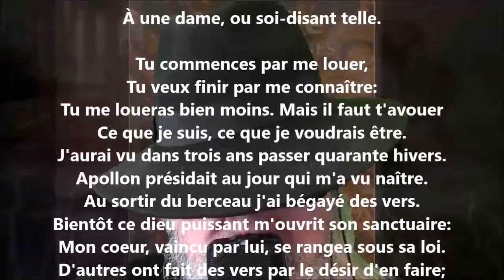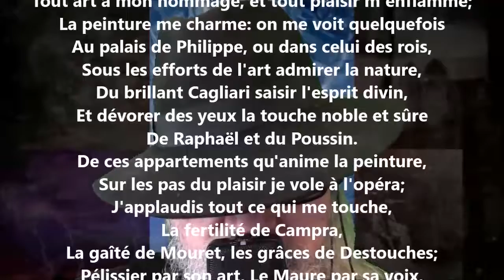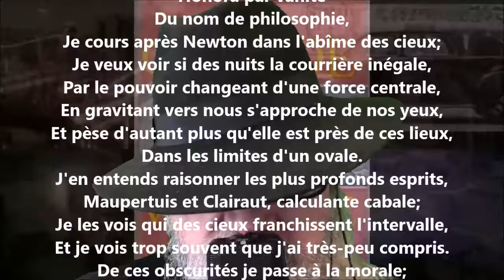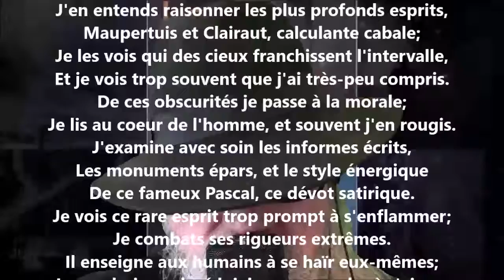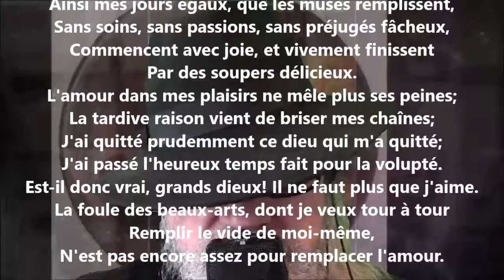Épître XXXVI - Voltaire lu par Yvon Jean